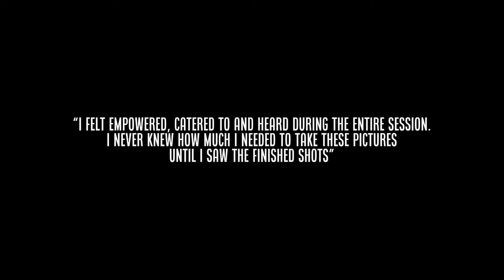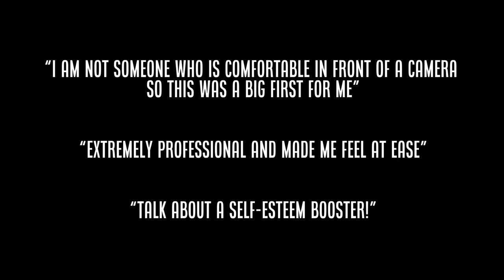Photographer Paul Samuel Images - Boudoir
Paul Samuel Images (Photographer), servicing Northwest IN and the Chicagoland Area.
Boudoir sessions available now, In Home or In Studio.

Also available: Portraits, Headshots, Group Photos, Graduation, Live Band Performance, Promotional Shots, Dance.